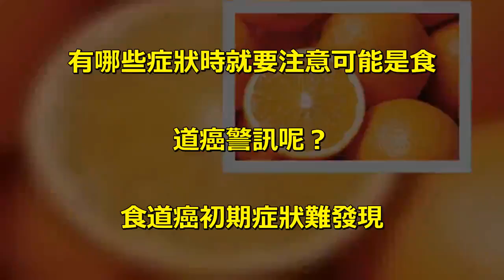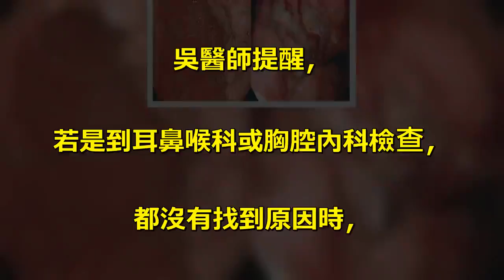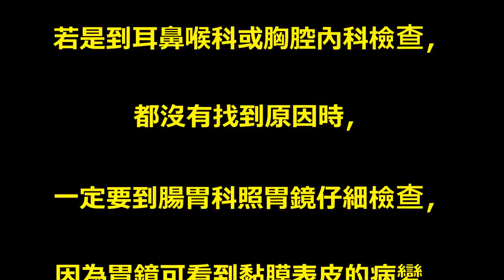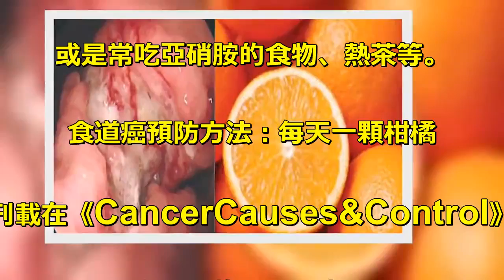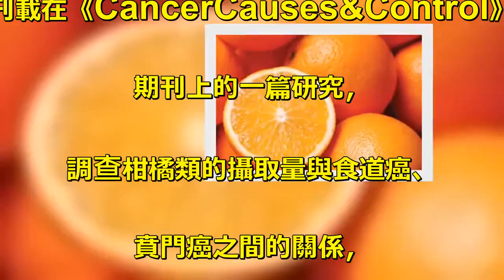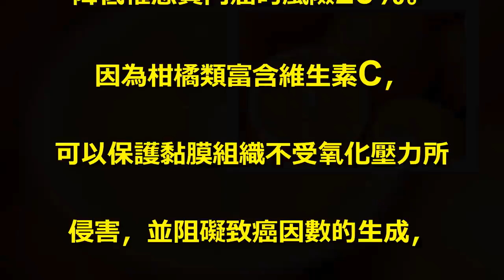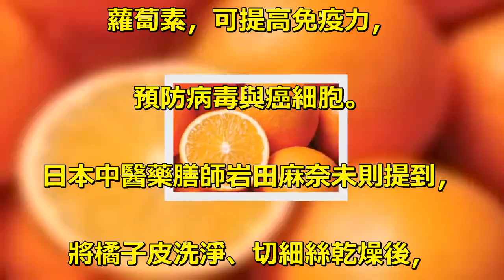食道癌3症狀是早期信號！研究：柑橘降23％食道癌風險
食道癌死亡率呈攀升趨勢，. 根據衛生福利部統計，. 國人十大癌症中，食道癌排名第九，. 而食道癌早期症狀較不明顯，. 常會被輕忽，錯過黃金治療時間，. 等到中後期出現明顯症狀時就醫，. 通常已為時已晚，. 因此食道癌的患者中，. 五年的存活率幾乎不到20％。. 早期發現食道癌的警訊，. 可將5年生存率提高至50％，. 治療痊癒機率也較大，. 有哪些症狀時就要注意可能是食. 道癌警訊呢？. 食道癌初期症狀難發現. 吞咽時有哽咽感. 最典型的食道癌初期病徵通常是. 吃東西時感覺吞咽困難，. 或是吞東西時感覺食物黏在食道壁. 上滯留、緩慢通過的感覺。. 喉嚨卡卡. 常常覺得喉嚨幹幹卡卡的，. 喝很多水也無法改善；. 總是覺得咽喉緊縮，尤其喝熱茶、. 熱湯，從咽喉到食道都乾澀不舒服。. 咳嗽、常清痰. 員林市員生醫院胃腸肝膽科主任. 醫師吳文傑曾撰文提到，. 食道癌初期症狀常可能被認為是胃. 食道逆流的非典型症狀，如咳嗽、. 喉嚨卡卡或是需常清痰。. 出現這類型的症狀時，常會被輕忽，. 認為吃吃成藥即可解決，. 但這些症狀卻可能是早期食道. 癌得唯一警訊。. 吳醫師提醒，. 若是到耳鼻喉科或胸腔內科檢查，. 都沒有找到原因時，. 一定要到腸胃科照胃鏡仔細檢查，. 因為胃鏡可看到黏膜表皮的病變，. 及早就醫才可進行早期治療。. 食道癌風險族群. 食道是食物進入體內的必經之路，. 因此最容易暴露在各種致癌因數之中，. 義大醫院胃腸肝膽科主治醫師. 王文倫便曾撰文提到，. 食道癌大多與飲食習慣相關，. 像是喝酒、嚼檳榔、抽煙，. 或是常吃亞硝胺的食物、熱茶等。. 食道癌預防方法：每天一顆柑橘. 刊載在《CancerCauses&Control》. 期刊上的一篇研究，. 調查柑橘類的攝取量與食道癌、. 賁門癌之間的關係，. 結果發現柑橘類攝取最多的組別. 比攝取最少的組別，. 罹患食道癌的機率降低了23%，. 罹患賁門癌的機率則降低了38%。. 研究中也提到，. 每天吃100g的柑橘類水果，. 約一顆橘子或檸檬的量，. 即可降低罹患食道癌的風險14%，. 降低罹患賁門癌的風險25%。. 因為柑橘類富含維生素C，. 可以保護黏膜組織不受氧化壓力所. 侵害，並阻礙致癌因數的生成，. 柑橘類還富含多酚類，. 可以保護DNA，控制細胞的生長，. 並可誘導細胞凋亡，. 抑制癌細胞的擴散。. 橘子這樣吃的營養更高！. 日本藥學博士村上光太郎提到，. 橘子皮中的隱黃素多上果肉3.5倍，. 先將橘子烤過，. 可讓果皮中的隱黃素滲透到果肉中。. 隱黃素是一種強力的抗氧化類胡. 蘿蔔素，可提高免疫力，. 預防病毒與癌細胞。. 日本中醫藥膳師岩田麻奈未則提到，. 將橘子皮洗淨、切細絲乾燥後，. 可加入香草茶或是紅茶等茶類一. 起飲用，充分吸收橘子的營養素。.